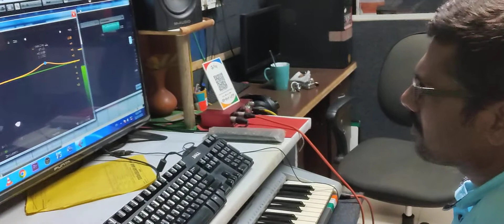Live Vocal recording discussion l Music track studio l How to record vocal in marathi l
Discussion about a new song vocal recording in marathi .

Music Track Recording Studio
Chikhali,Pune.
Mo.9890814719

जर आपल्याला पण गाणं रेकॉर्ड करायचं असेल तर नक्की भेट द्या .

1.Tu Nadi Mi Kinara I Lyrical Song I Vasant Handibag I Sharmila Shinde I Music Track Recording Studio